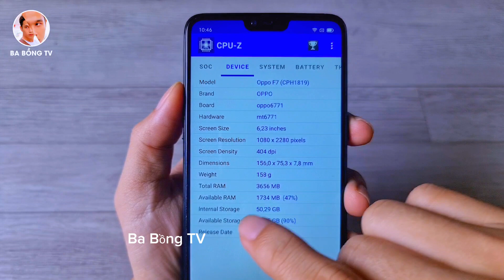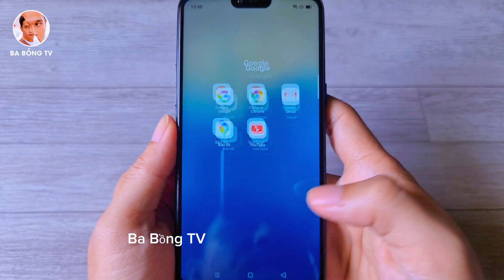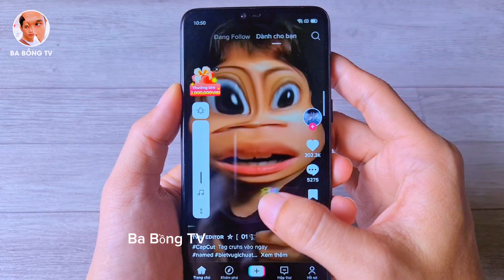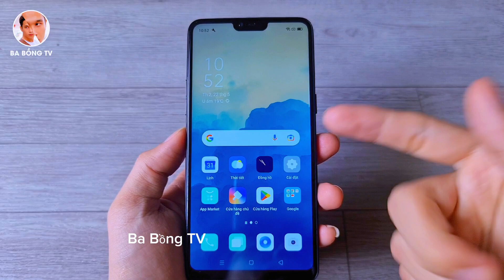Điện Thoại Android Giá Rẻ | Oppo F7 Màn Hình Quá Đẹp 🤩